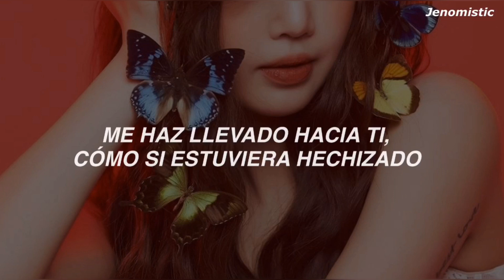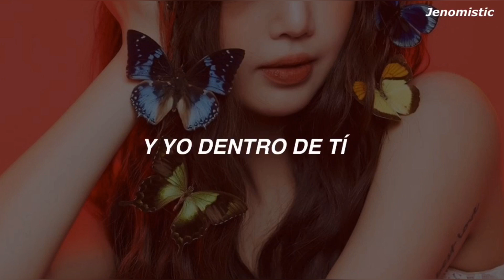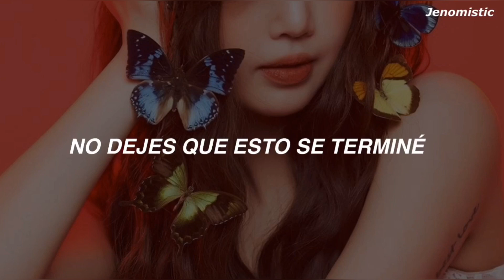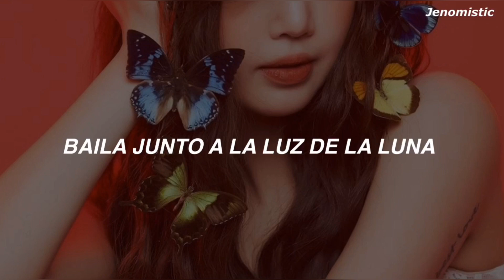SUPER JUNIOR - Burn The Floor // Sub Español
All rights Administered by SM Entertainmet

⤻ perdonen si encuentran algunos errores

super junior burn the floor traducida al español
super junior burn the floor español
super junior burn the floor lyrics
super junior burn the floor esp sub